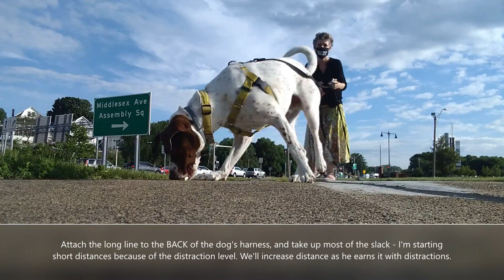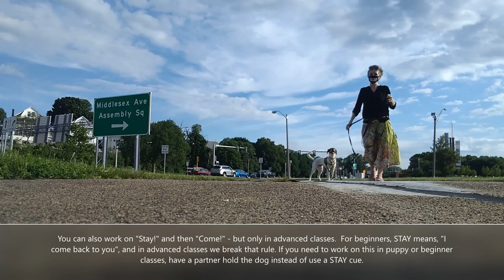Challenge: Long Lines! (Come When Called REMIX!)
What are long lines? How can they help us get our dogs to come when called?

By using long lines, we can ensure our dogs won't get away from us while we are working on increasing distances and increasing distraction levels.

Here, I'm working with Captain in front of a 4-lane highway by our courthouse (this was a low-walking traffic area due to COVID19, despite the actual traffic 30' to the screen's right.)

A few important notes:
I'm not a fan of retractable leashes EXCEPT in the case of fearful dogs who need to quickly get away from someone who might be infringing on their space (but even then, in densely populated areas the leash can tangle in someone's leg and cause a LOT of damage. I have a colleague who was seriously hurt and needed staples after a Doberman on a retractable leash was chasing my colleague's client's dog, and ended up winding the cord from the leash into her legs. I generally advise against them).

There are many more reasons listed in "Considerations for the City Dog" and on pretty much every positive reinforcement based trainers professional Facebook page :)

But, aside from thing going absolutely wrong, using a long line (basically, a super-long leash) allows the dog to work without the feeling of being on a leash. It's an emergency brake. Training wheels. While a retractable leash works on tension, the dog always feels something pulling back. The dog knows unless they feel that tension, they don't have to listen - so if the dog gets off the leash and you say, "Come!", that dog might not come back as it doesn't have the tactile cue to signal, "I have to come now."

By working on a long line, I can make sure it's loose, and we build up to longer and longer distances. The leash only gets taught if Captain ignores my cue, or if a squirrel runs in front of us. This increases his likelihood to respond if he does get off leash (which he has in this very area - it was TERRIFYING!) as he's not dependent on the tension of a retractable leash for him to respond.

So today, try playing games on a long line (or string two leashes together!

, the Muttstuff Facebook group and the Considerations for the City Dog Facebook